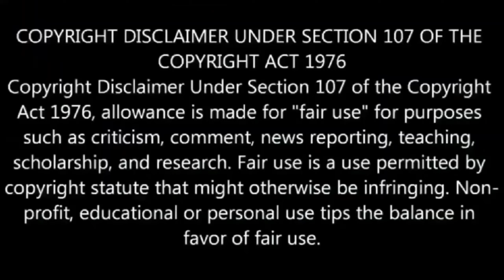স্বামী স্মরণানন্দজীর শেষ আশীর্বাণীগুরু ও ইষ্টের সম্পর্ক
Swami Smaranananda (born 1929) is a senior monk of the Ramakrishna Math and Ramakrishna Mission. He is its 16th president. He joined the organization in 1952, and was elected president on July 17, 2017.